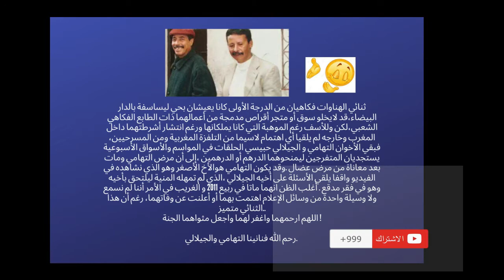شبع ضحك😅😅😅😅😅 مع تنائي لهنوات ايام البرابول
لثنائي الهناوات فكاهيان من الدرجة الأولى كانا يعيشان بحي ليساسفة بالدار البيضاء،قد لايخلو سوق أو متجر أقراص مدمجة من أعمالهما ذات
 الطابع الفكاهي الشعبي،لكن وللأسف رغم الموهبة التي كانا يملكانها ورغم انتشار أشرطتهما داخل المغرب وخارجه لم يلقيا أي اهتمام لاسيما من التلفزة المغربية ومن المسرحيين، فبقي الأخوان التهامي و الجيلالي حبيسي الحلقات في المواسم والأسواق الأسبوعية يستجديان المتفرجين ليمنحوهما الدرهم أو الدرهمين ،إلى أن مرض التهامي ومات بعد معاناة من مرض عضال .وقد يكون التهامي هوالأخ الأصغر وهو الذي نشاهده في الفيديو واقفا يلقي الأسئلة على أخيه الجيلالي ،الذي لم تمهله المنية ليلتحق بأخيه وهو في فقر مدقع . أغلب الظن انهما ماتا في ربيع 2011 و الغريب في الأمر أننا لم نسمع ولا وسيلة واحدة من وسائل الإعلام اهتمت بهما أو أعلنت عن وفاتهما، رغم أن هذا الثنائي متميز..
اللهم ارحمهما واغفر لهما واجعل مثواهما الجنة !